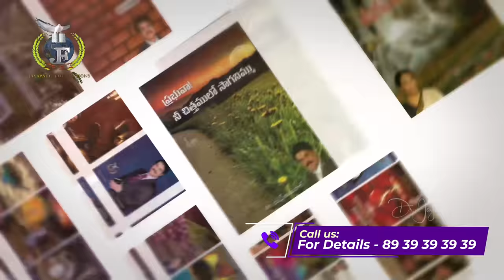తిరిగి రా || Manna Manaku 1388 || Turn Back || Dr Jayapaul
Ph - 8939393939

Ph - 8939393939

Dr Jayapaul